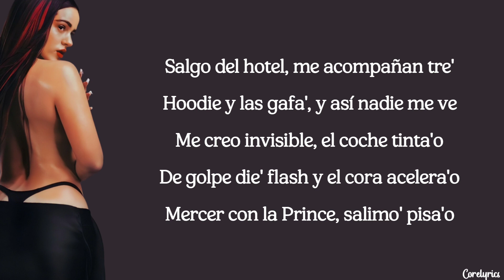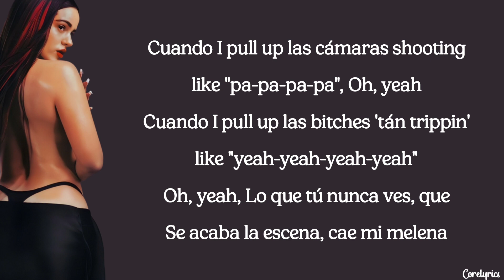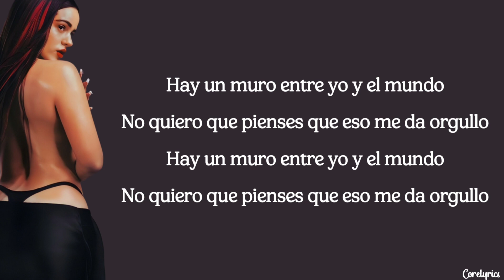ROSALÍA - AISLAMIENTO (lyrics)